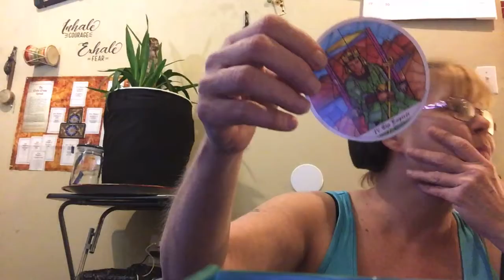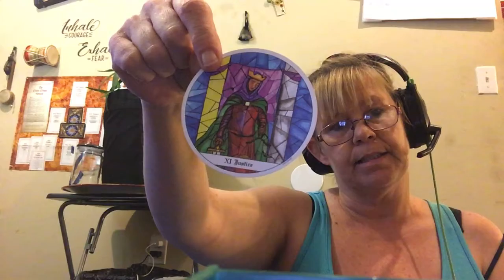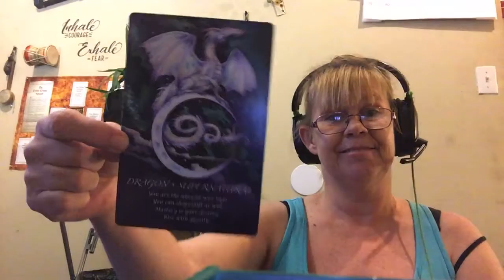Full moon message for December energy!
I am so over charged with this beautiful moon energy and my guides have guided me to make more than one video for the full moon, this one is about Decembers energy and what it will bring what we need to do and what will it be like! You are a beautiful supernatural being in anything is possible!
Love Meena